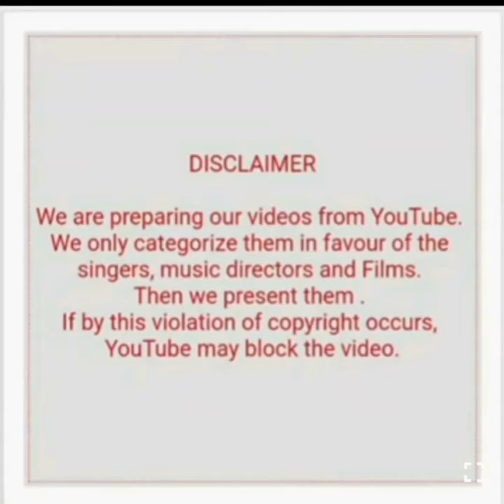SHANKAR JAI KISHAN WITH JEETENDRA HITS (PART 2)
Song included is:-
Humko toh barbad kiya hai (Gunaho ka devta)